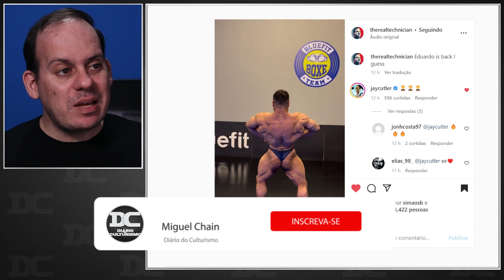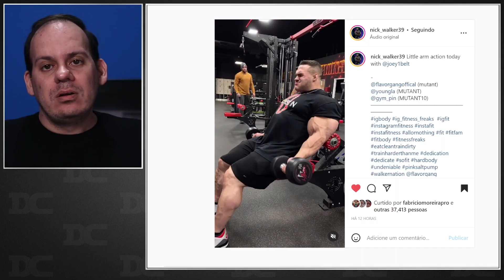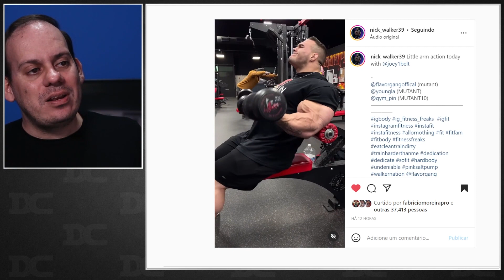Correa desafia as leis da natureza + William natural? + Dauda estagnado? Nick Walker gigante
Content:
00:00 - Eduardo Correa
02:05 - Growth
02:52 - Nick Walker
03:39 - William Martins
04:39 - Samson Dauda